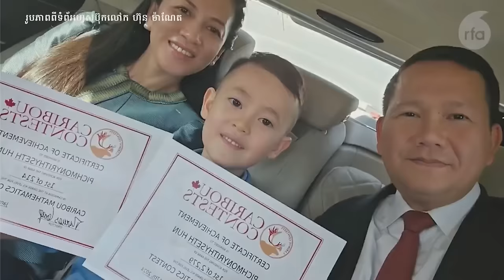តើប្រាក់ចំណូលបានមកពីរ៉ែមាសត្រូវរដ្ឋាភិបាលយកទៅធ្វើអ្វីខ្លះ?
ក្នុងនាទីវេទិកាអ្នកស្តាប់វិទ្យុអាស៊ីសេរីនៅរាត្រីនេះយើងនឹងពិភាក្សាអំពីតើថាប្រាក់ចំណូលបានមកពីរ៉ែមាសត្រូវរដ្ឋាភិបាលយកទៅធ្វើអ្វីខ្លះ? ហើយថាតើហេតុអ្វីចាំត្រូវប្រមូលលុយពីពលរដ្ឋយកទៅអភិវឌ្ឍន៍ខេត្តទាំងនេះទៅវិញ…
Khmer-New-Events
កំពូលអ្នក​វិភាគនយោបាយខ្មែរ
ការវិភាគស្ថាន​ការណ៍​នយោបាយកម្ពុជា

Analysis of Cambodian Political Situation-ការវិភាគស្ថាន​ការណ៍​នយោបាយកម្ពុជា
Analysis-ការវិភាគ
analyst-អ្នក​វិភាគ
The Power of Small Habits for Great Success.
Khmer-New-Events
កំពូលអ្នក​វិភាគនយោបាយខ្មែរ
ការវិភាគស្ថាន​ការណ៍​នយោបាយកម្ពុជា

Analysis-ការវិភាគ
analyst-អ្នក​វិភាគ